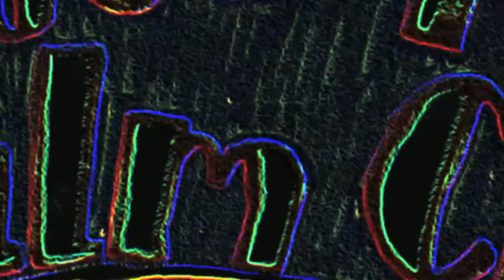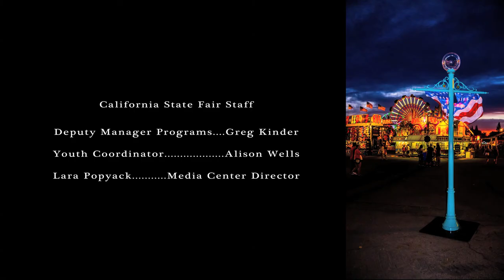Tom Torlakson, CA Superintendent of Public Instruction